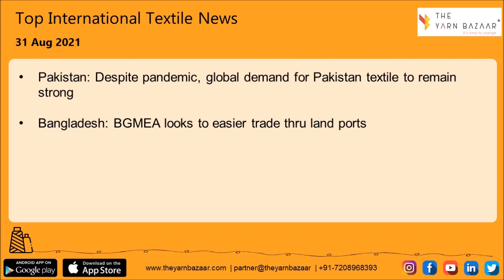1 Minute Textile News by The Yarn Bazaar | 31 Aug 2021 | Top Textile News